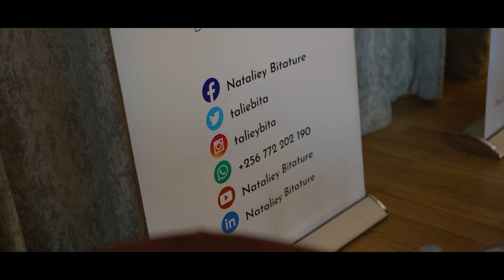How this successful entrepreneur empowers young African women in business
Welcome to kenganda, on today's episode we have Nataliey Bitature a Ugandan entrepreneur and executive currently serving as Chief of Staff at The Simba Group. Bitature was named in the Forbes 30 Under 30 in 2015 and is the daughter of Patrick Bitature, one of the richest people in Uganda.

PRODUCED AND  EDITED BY KENGANDA